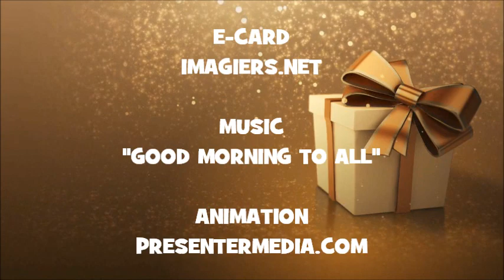HAPPY BIRTHDAY LAILA !